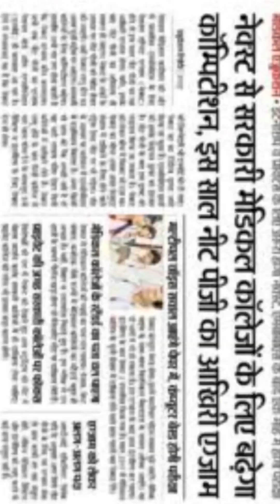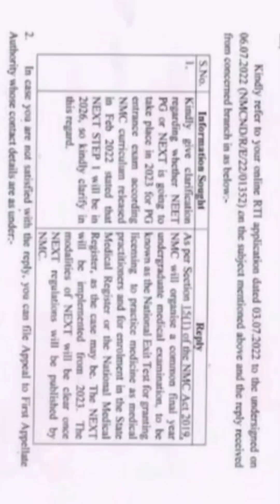mini vlog Dr Aamir 🩺🩺🩺🩺💊💉🥰🥰